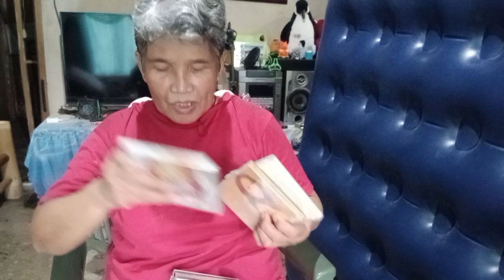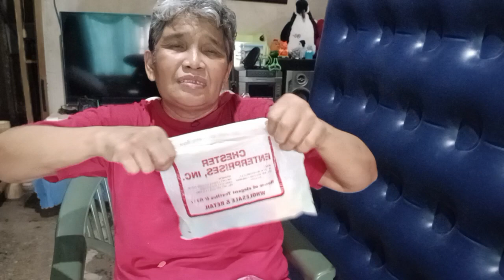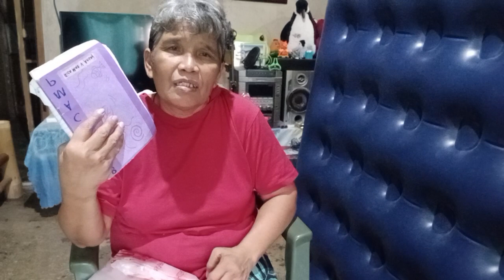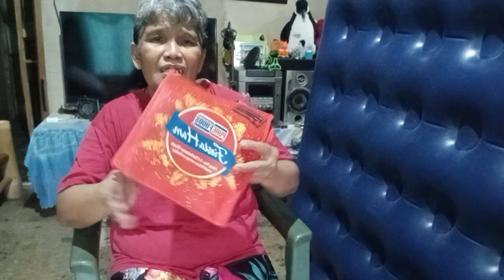Nandito Ako,Maria Ansay Vlog